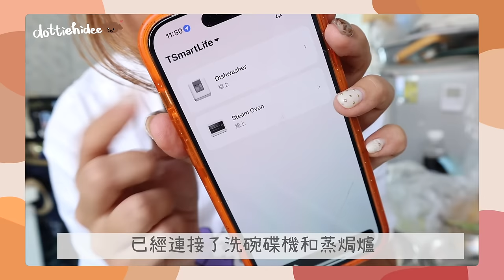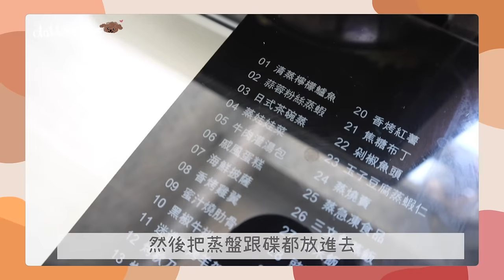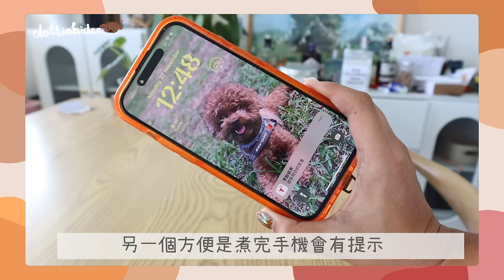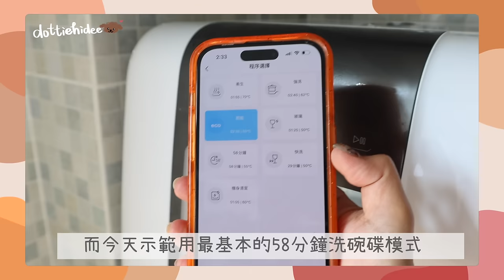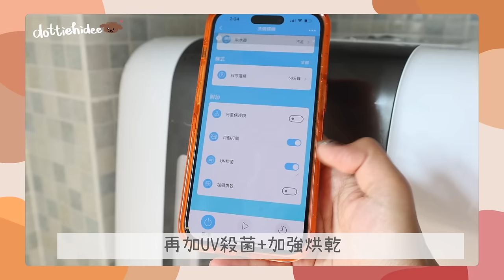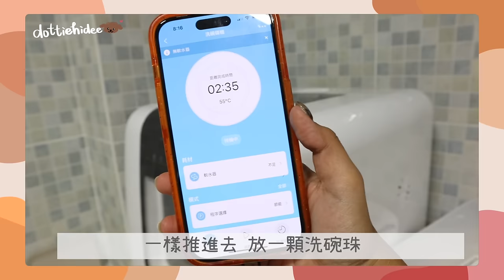♥ 家居 ♥ 新屋家電新成員3️⃣🔌終於擁有洗碗碟機金生很快樂😂 家庭和諧號不是浪得虛名🦸🏽‍♀️ 蒸焗爐用完就回不去了😗來跟我煮一天吧🥘|| Dottie Hidee x TOSHIBA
♥️ 聊天時間 ♥️

自從大家知道我有洗碗碟機之後
海量dm問用後感
所以我好努力默默煮飯
中西日泰 清淡濃味乜都有
務求將佢試到淋漓盡致
當然好大原因係因為金生唔再阻止我煮飯😂

你問我哋10次
我都會答你我鍾意蒸焗爐
金生都會答你佢鍾意洗碗碟機🤣🤣

唔知呢條片可唔可以令大家感受到
我哋對呢兩款家電的愛🫶🏽
可以話將廚房collection變得圓滿了
(下一步係要擴充雪櫃～唔夠位擺嘢啊😂)

由2023年12月1日至2024年1月31日
有一個Toshiba 蒸氣焗爐去舊迎新推廣計劃
以任何牌子嘅微波爐/焗爐/蒸焗爐嘅相片
並上網登記👩🏽‍💻
憑確認電郵及保養卡
就可以得到$200/$500 超市禮券🛍
👇🏽 詳情可參閱👇🏽

推廣期內係各大零售商
購買DWS-34AHK洗碗碟機
即可獲贈Finish 量子極淨洗碗凝珠50粒 (價值$199.9)
👇🏽 贈品詳情可參閱👇🏽